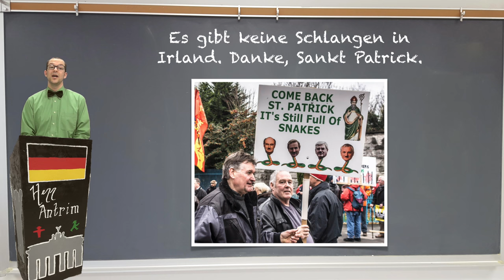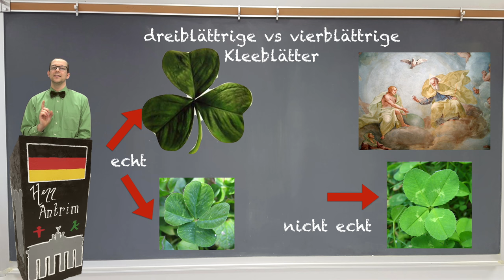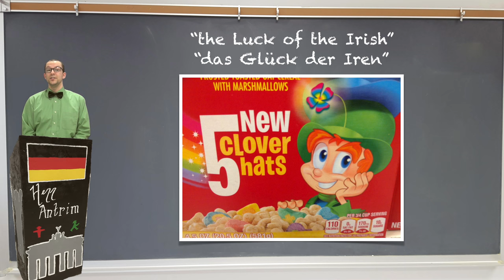Intermediate German #7: St Patrick's Day Facts, Myths, & History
Learn about the history, facts, and myths of St. Patrick's Day including the traditions associated with this holiday while learning some German. This video is in German with English and German subtitles available.

0:00 - Intro
0:17 - Who was St. Patrick?
1:11 - When did St. Patrick's Day become a holiday?
1:37 - What do American's do on St. Patrick's Day?
2:13 - Why is everything green on St. Patrick's Day?
2:28 - Why are there clover leaves (shamrocks) everywhere on St. Patrick's Day?
2:45 - Why is the four-leafed clover considered lucky?
3:26 - Why are leprechauns associated with St. Patrick's Day?
3:55 - What is the "luck of the Irish"?
4:17 - Why do American's eat corned beef & cabbage on St. Patrick's Day?
4:42 - County Antrim and the city of Antrim in Ireland.
5:06 - What does Herr Antrim do for St. Patrick's Day?